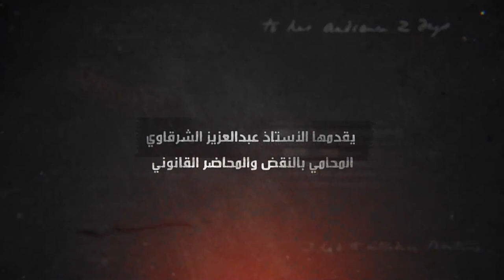سلسلة الدفاع الشرعي (جـ 3) - القتل العمد في حالة الدفاع الشرعي